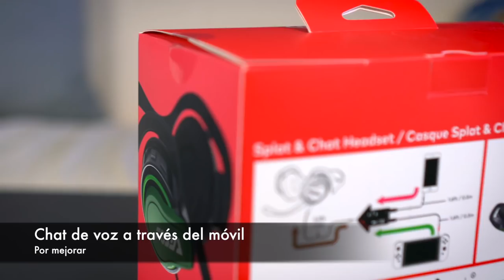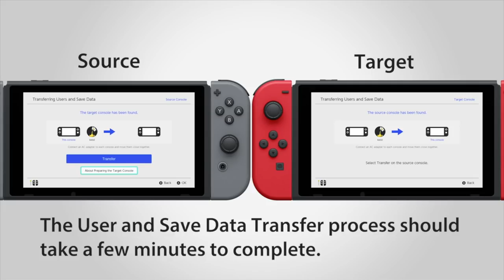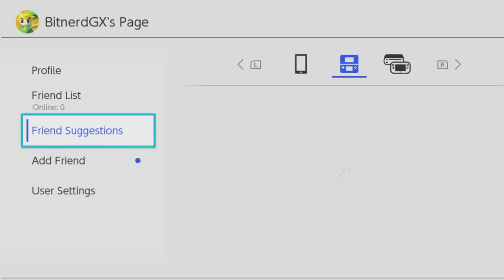El PRIMER AÑO DE SWITCH: Lo MEJOR y lo PEOR del fenómeno de NINTENDO - De Zelda a Mario y Labo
Nintendo Switch cumple un año. El 3 de marzo de 2017 llegaba al mercado una consola que ha tenido un éxito arrollador y ha vuelto a dar energías y dinero a Nintendo. En este especial repasamos lo mejor y lo peor del primer año de Switch en el mercado, con juegazos como Zelda Breath of the Wild o Super Mario Odyssey.

Esto es lo bueno y lo malo, lo mejor y lo peor, las ventajas y las desventajas de este gran primer año.